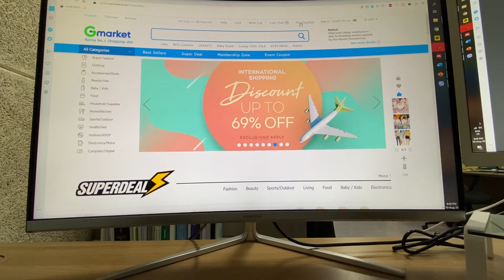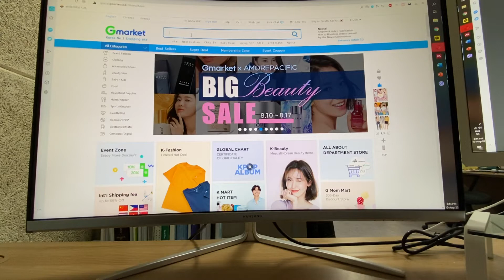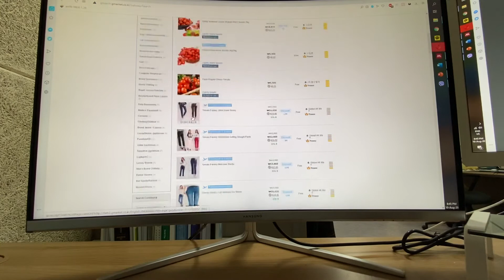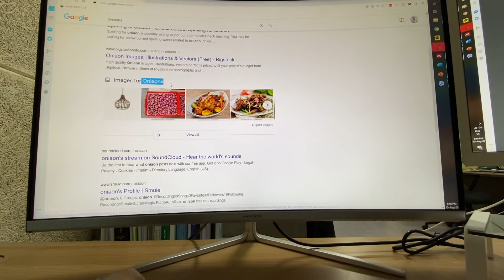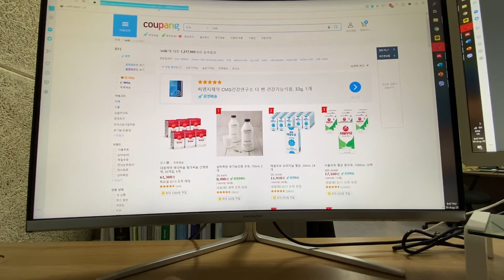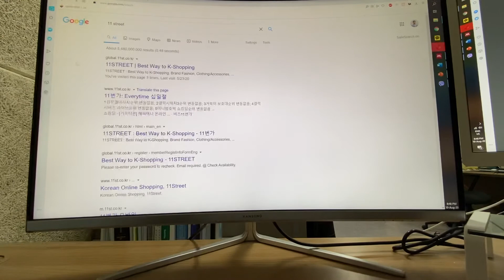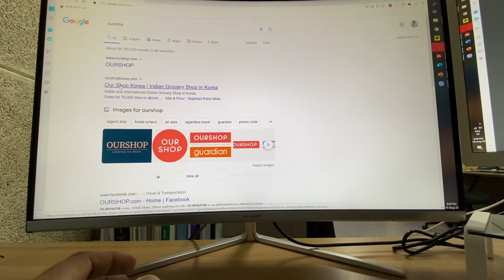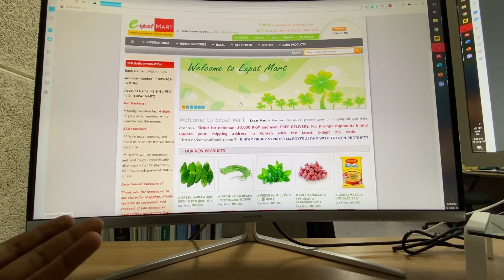Online shoppings in South Korea 2020 | Indians | Telugu Vlogs